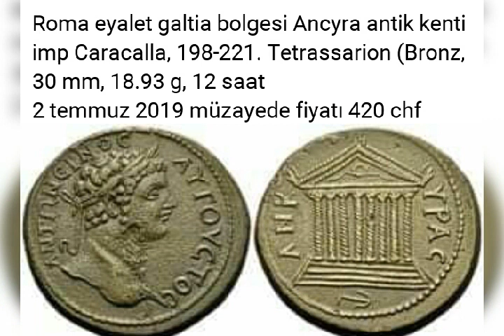Roma İmparatoru Claudius Altın Sikkeleri - Roman Emperor Claudius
Roma İmparatoru Claudius Bronz Sikkeleri - Roman Emperor Claudius
Antik Roma İl Sikkeleri
Dedektör
Define Arama
Define İşaretleri
En İyi Dedektör
İslami Paralar
Lidya Paraları
Sikke Fiyatları
Sikkeler hakkında bilgi
Sikkelerin Bulunuşu